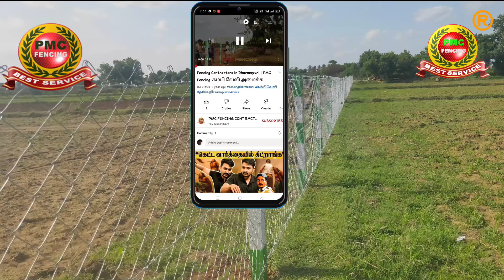Fencing Contractors in Chengam PMC Fencing 9442101144 | Chain LinK Fence Chengam